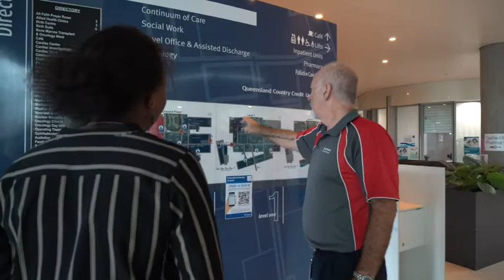About our Consumer Advisory Groups - Townsville Hospital and Health Service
Did you know it’s not just our staff that influence what local healthcare looks and feels like?  Our community also gets a say and we’d love more local people to partner with us to ensure our services are easier to use, meet people’s needs and are a good experience for our patients and their families.

Getting involved can be as simple as giving us your thoughts over email, reviewing patient brochures, telling your own patient or family story, or joining a health committee or group. We can match you with activities that suit your interests and time!

Be part of the changing the game by joining an energised team of health staff and local people making a real difference to healthcare in their communities.